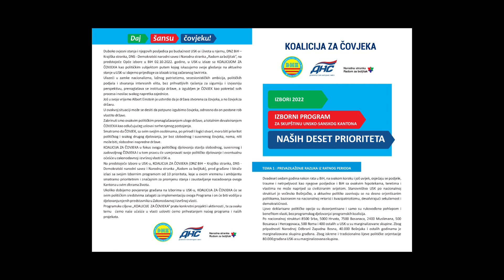Koalicija za čovjeka: Poruka mladima Selme Koštić - DNZ BiH